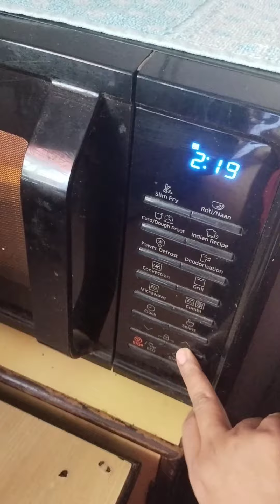তেল ছাড়া ডিম ওমলেট..দিয়ে তরকারি..